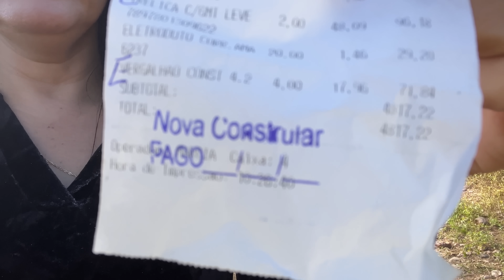CONSTRUÇÃO DA CASA DE CLEMILDA